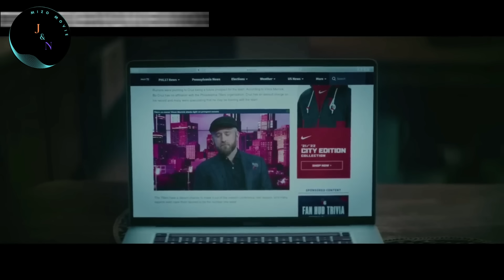Mizo tawnga movie - Nba player hlawhtling tak nunkawng chhukchho zet chu. 🏀🏀🏀🏀🏀